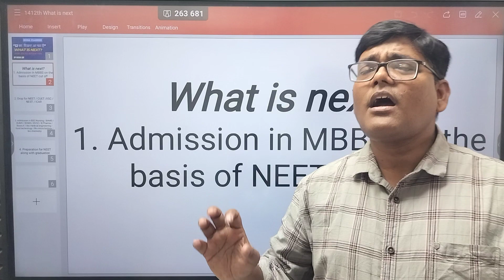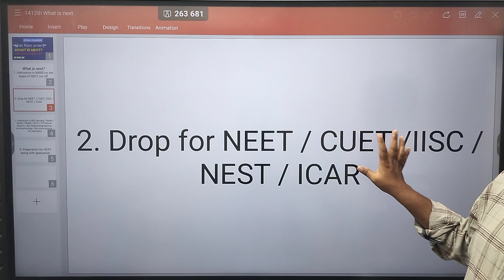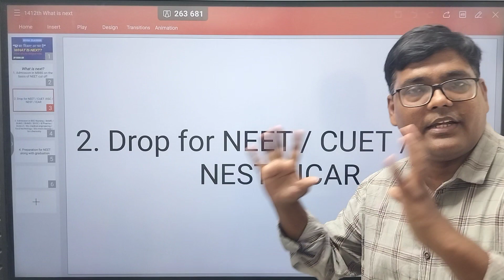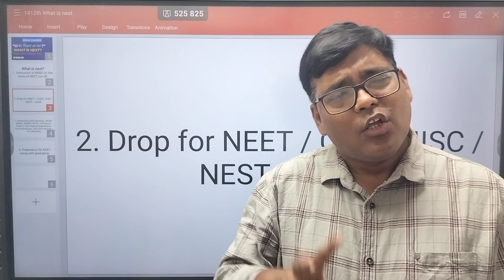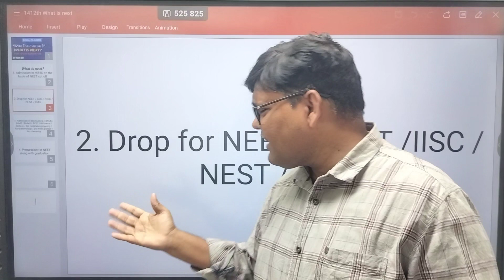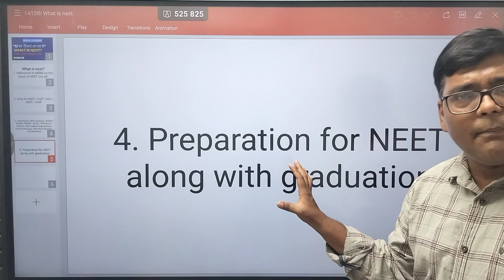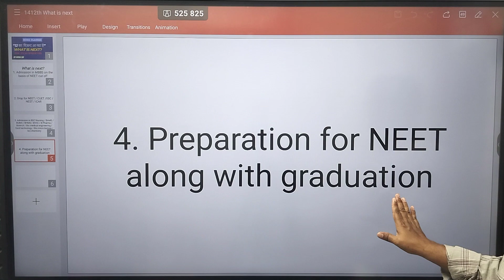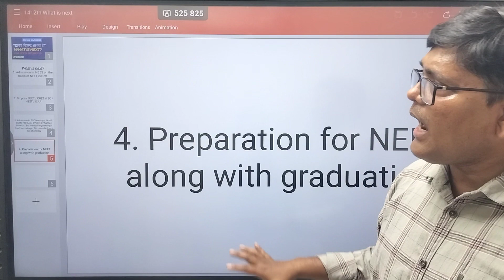WHAT IS NEXT AFTER 12TH ? neet# biology career counselling career in biology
what after 12th , drop lu ya na lu, career in biology